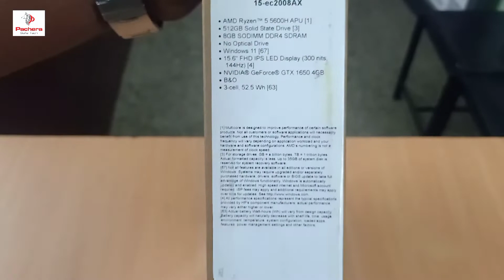HP pavilion gaming laptop|15-EC2008AX|Unboxing|Tamil